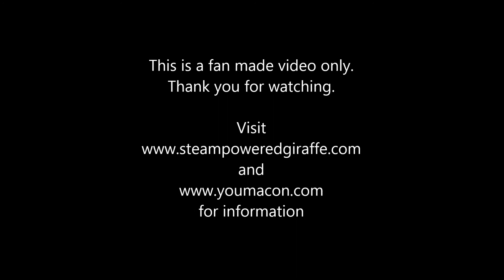SPG - Scary World - V1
Steam Powered Giraffe performing Scary World at YoumaCon 2013.  This is a fan made video.